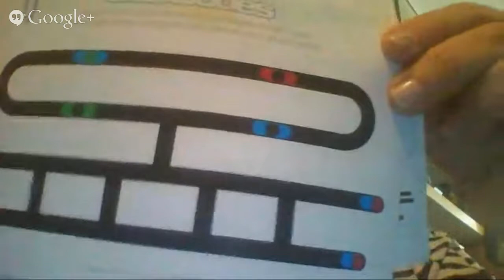Living in Digital Times Preview (Pt. 1)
Join Robin Raskin, Founder of Living in Digital Times, as she talks with CEA's Jeff Joseph, Sr. VP of Communications and Strategic Relationships, about the newest conferences, tech and innovations coming to Living in Digital Times at CES2015